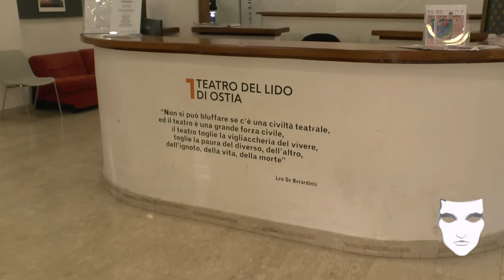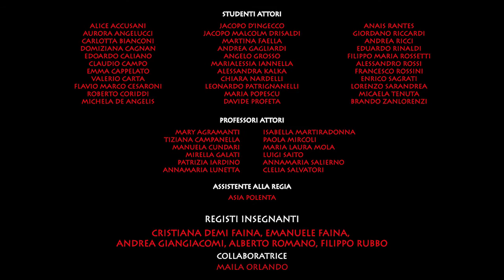"L'Onda" di Cristiana Demi Faina da T. Strasser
Spettacolo conclusivo del Laboratorio Teatrico del Liceo "Labriola" di Ostia, che ha visto impegnati insieme sul palco 34 studenti e 14 loro professori, nello spettacolo dal titolo "L'Onda", andato in scena il 4 giugno 2017.